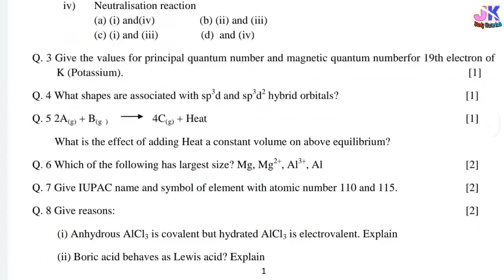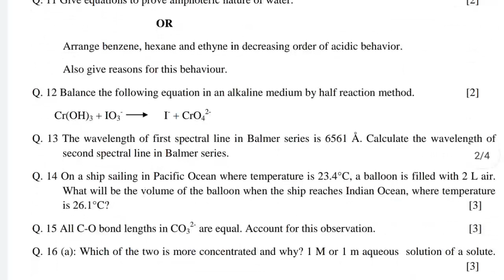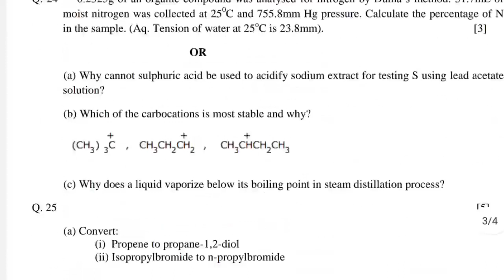11th Class Chemistry Model Paper , Important Questions And Paper Pattern After 40% Reduction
11th Class Chemistry Model Paper , Important Questions And Paper Pattern After 40%  Reduction